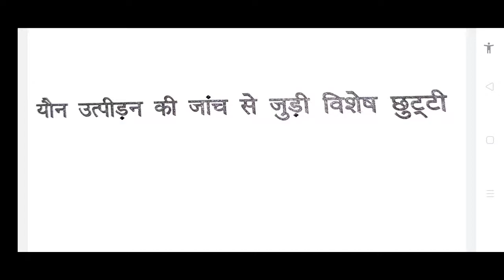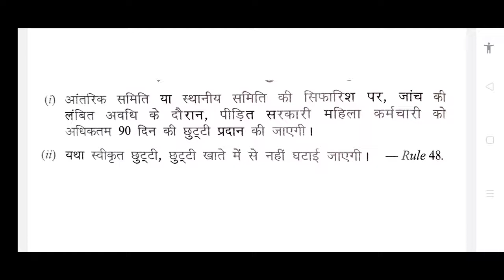Leave related to Female Employees of Central Govt.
Leave related to Female cases investigation

Another Video for Civilian Defence Employees link here :-

डिफेंस सिविलयन स्टाफ की पोस्टिंग के आर्डर आने के बाद रिलीव ना करें तो क्या करें